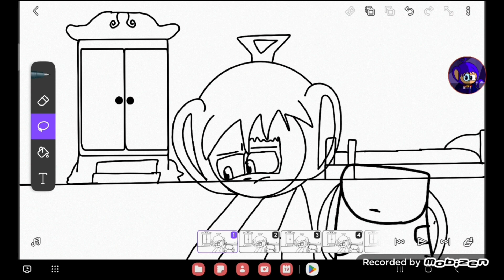el story board de the origins of tinky winky the movie revelado si son curiosos(Loquendo)(leer desc)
alguen quiere darle voz a tinky(niño/bebe) y animar el story board